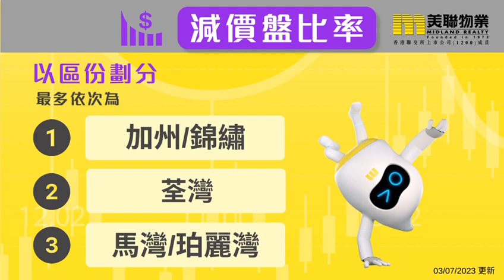「美聯樓價指數」最新報154.17點，按週跌0.06%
💛至於「美聯信心指數」最新報59點，按周升2.8%📈

💡隨著部分筍盤被吸納，減價盤略為減少，令信心指數回升🌟

💡至於後市要視乎一手市場情況以及息口走勢💥